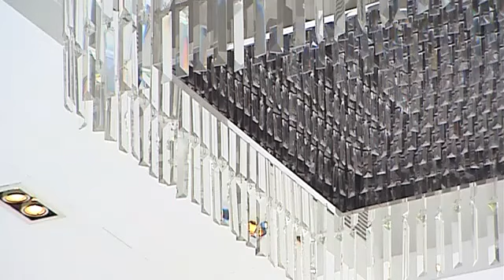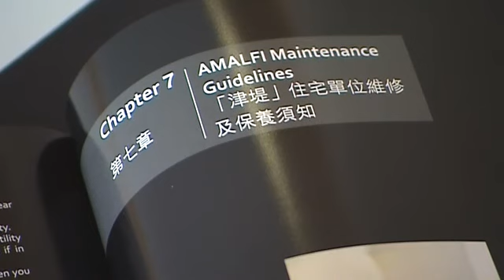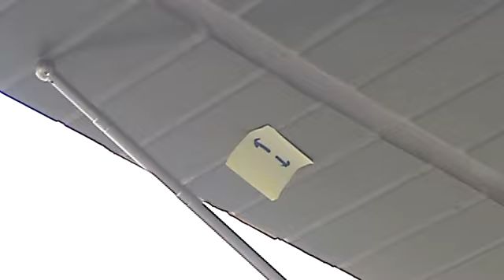樓市每日睇 新屋入伙：愉景灣 津堤